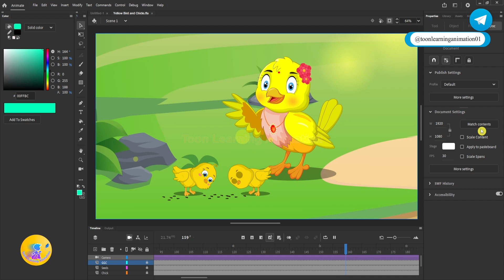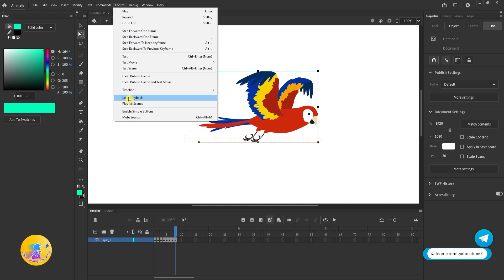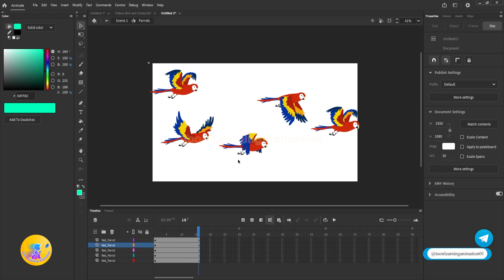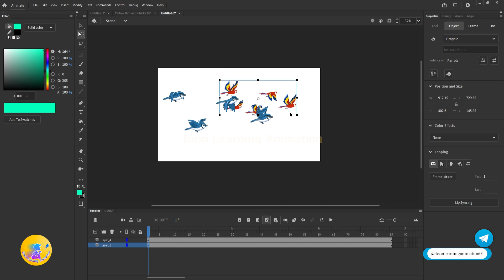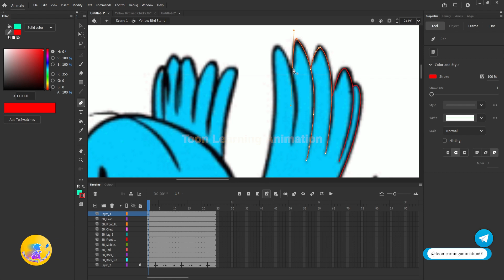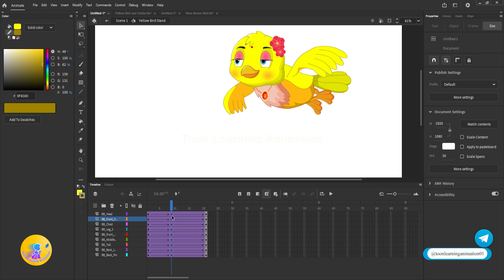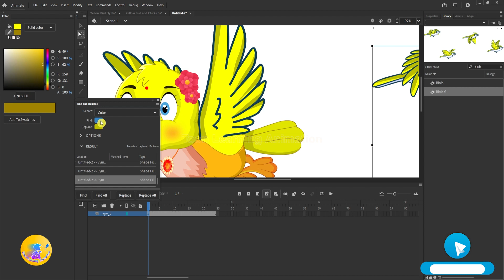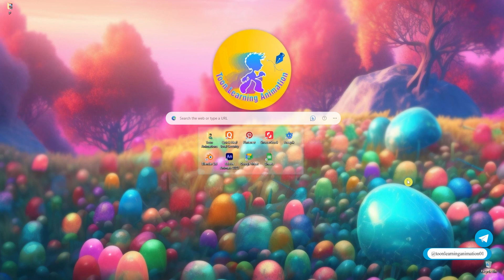How to Make Bird Flying Animation in Animate CC | 2D Animation Hindi Tutorial | Animate CC Beginner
Title - How to Make Bird Flying Animation in Animate CC | 2D Animation Hindi Tutorial | Animate CC Beginner
My Cartoon Channels 👇
Massage Me Only for 2D Animation Course Related or Problems👇
Queries👇
how to make Bird Animation in Animate CC
how to make flying animation in animate cc
bird fly in animate cc
how to make bird fly
bird animation kaise banaye
how to make bird animation
How to do voice-over for cartoons?
How do I edit audio for voice-over?
How much do cartoon voice overs make?
What is a cartoon voice-over called?
Where can I get sound effects for YouTube videos?